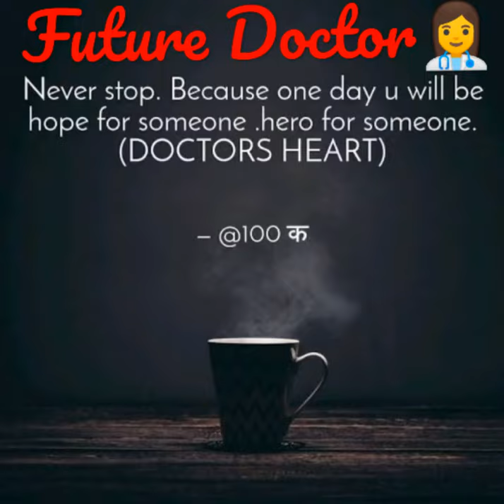👨‍⚕Future Doctor👩‍⚕Neet Motivational Video❤..Not Angels Have Wings some have STETHOSCOPE...👩‍⚕